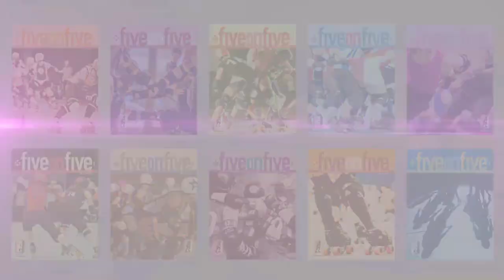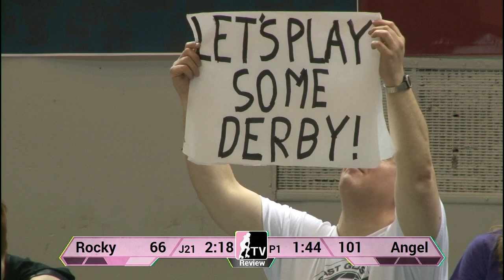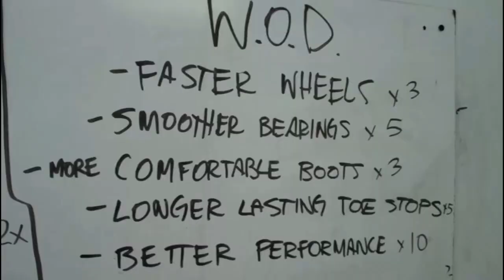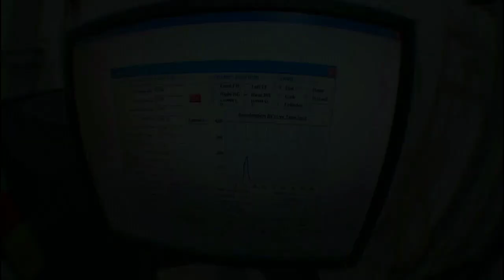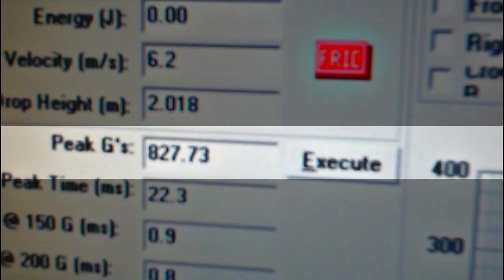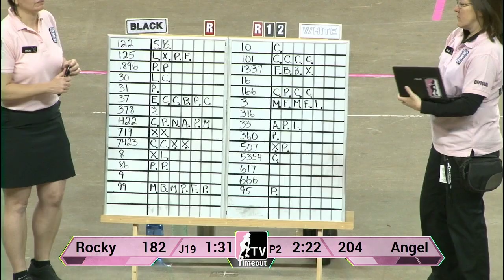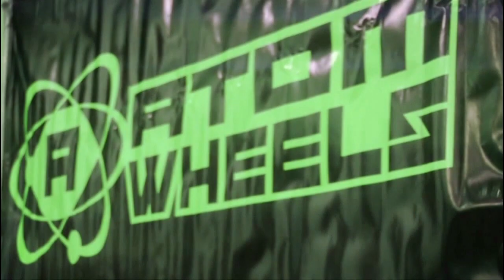Rocky Mountain Rollergirls vs Angel City Derby Girls - 2013 Championships Game 2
Rocky Mountain Rollergirls (Asheville #2) v Angel City Derby Girls (Richmond #3) in Game 2 at 2013 WFTDA Championships in Milwaukee, WI.